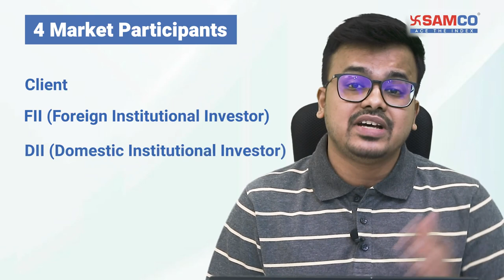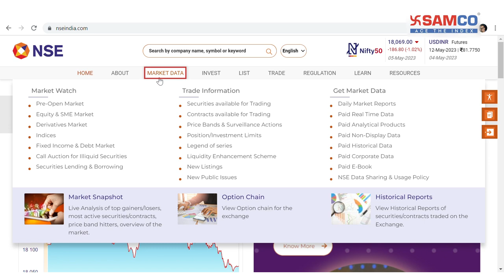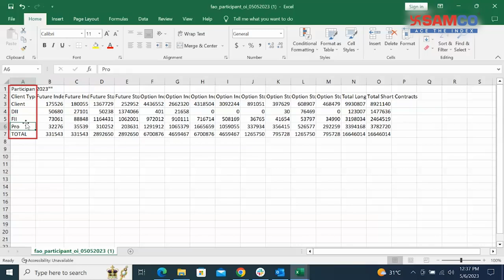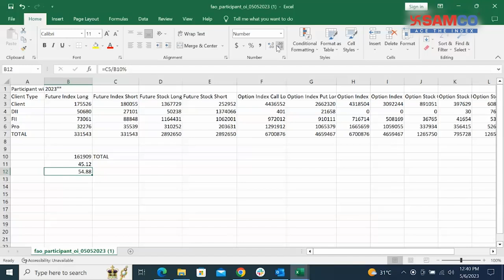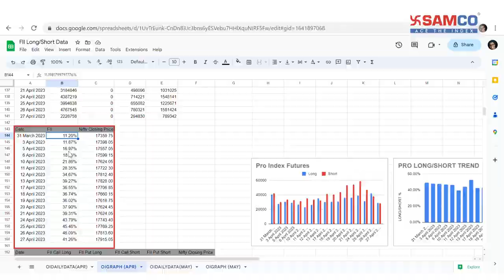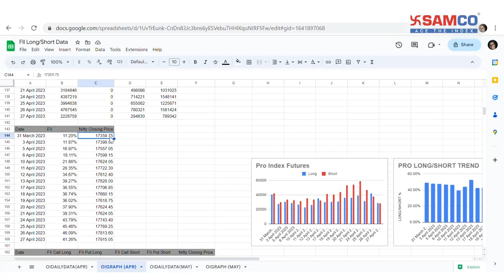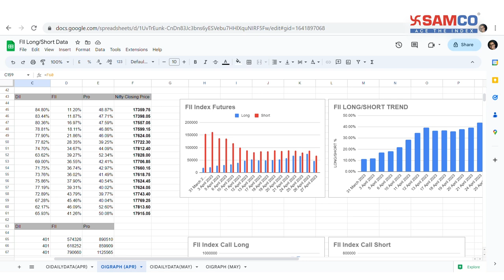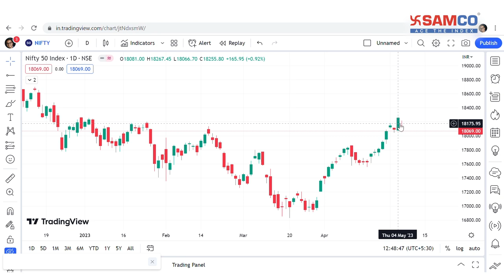Understand Market Trends using FII Long-Short Ratio || FII & DII | Samco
In today's video, our derivative analyst, Ashwin Ramani, illustrates market trends using the FII long-short ratio.
The FII or the FPI Long-Short Ratio represents the proportion or percentage of FPI's long positions compared to their short positions. It is one of several metrics used to evaluate the positioning and sentiment of the market. A percentage greater than 50 indicates a higher proportion of long positions compared to short positions, suggesting a positive outlook while a percentage below 50 signifies a larger portion of short positions compared to long positions, indicating negative market sentiment.

Watch the video and share your opinion below.

Timeline
00:00 Introduction
03:43 Excel sheet explanation